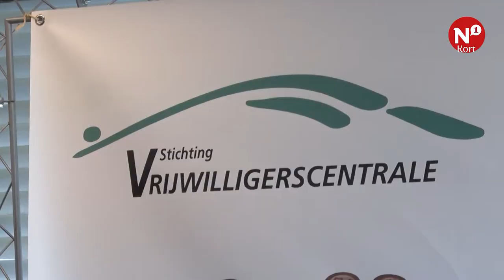N1 kort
++ Convenant over werk in Nijmegen ondertekend ++ Wit Galloway-kalfje geboren ++ Ferdi Kardioglu debuteert sterk in Jong Oranje ++